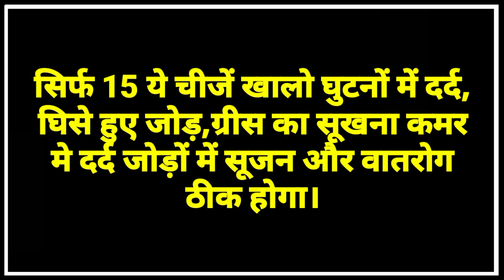घुटने,कमर,हाथ -पैर, जोड़ का दर्द एक ही बार में खत्म जैसे कभी था ही नहीं।Joint pain Relief